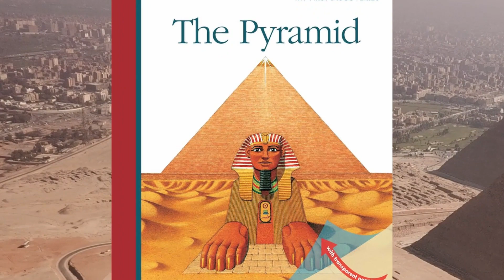History of Pyramids of Egypt in Urdu and Hindi l History of Ahram-e-Misar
The Pyramids of Egypt are one of the most fascinating and mysterious structures in the world. These ancient structures were built over 4,000 years ago and they still remain as a testament to the advanced engineering and architectural skills of the ancient Egyptians. The most famous pyramids are located in Giza, Egypt, where the Great Pyramid of Giza stands as the tallest and largest of the pyramids.

The construction of the pyramids was a massive undertaking that required the labor of thousands of workers. The workers quarried and transported massive blocks of stone to the building site, where they were carefully placed and fitted together. The exact methods used to build the pyramids are still not completely understood, but it is believed that ramps and levers were used to move the massive stones into place.

The pyramids were built as tombs for the pharaohs of Egypt and their consorts. The ancient Egyptians believed that the pharaohs were divine beings and that they needed to be buried with all of their worldly possessions in order to ensure their safe passage to the afterlife. The pyramids were designed to protect the pharaohs' bodies and belongings and to provide them with everything they would need in the afterlife.

Despite the fact that the pyramids were built so long ago, they are still standing today. While they have weathered the elements and suffered some damage over the years, they remain a testament to the ingenuity and skill of the ancient Egyptians. The pyramids continue to fascinate and mystify people from all over the world, and they will likely continue to do so for many years to come.